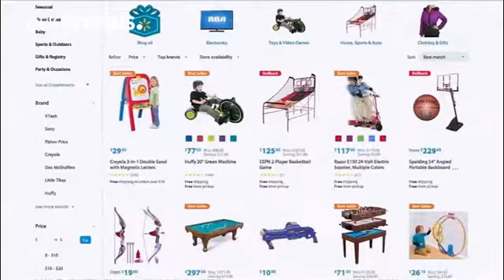170919_NWSU_1707034_1707859_46800_103022_ru